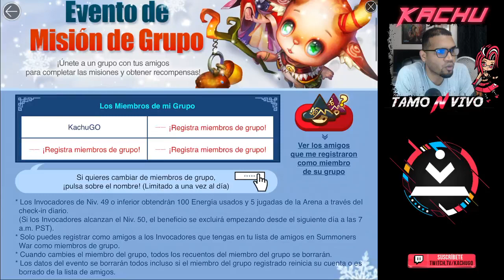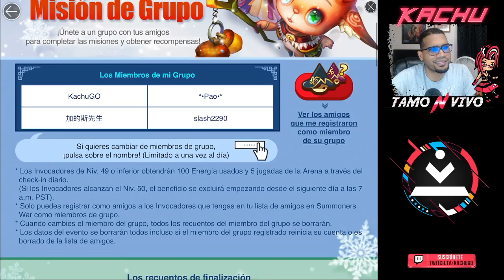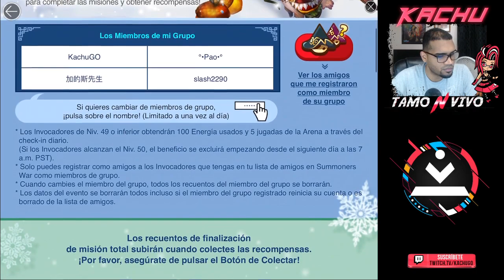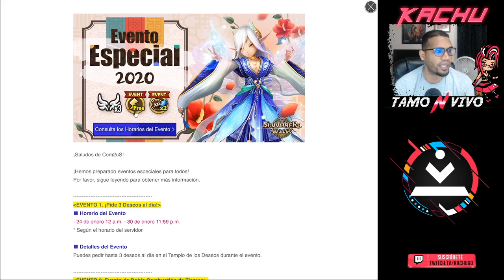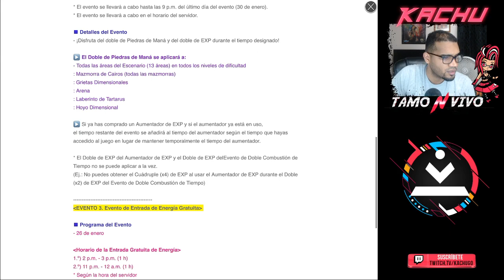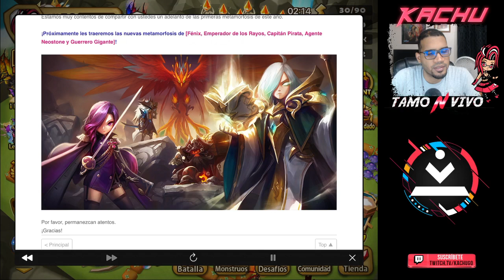Summoners War - Evento en Misión GRUPO 2020 (Video a lo loco)